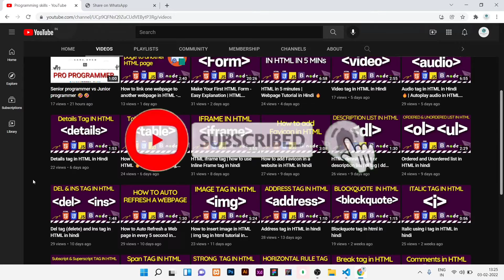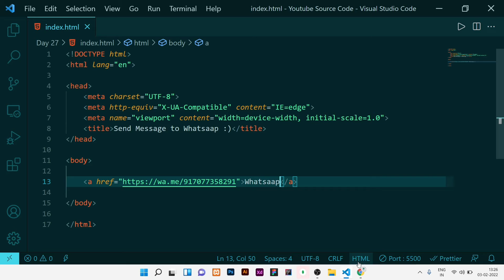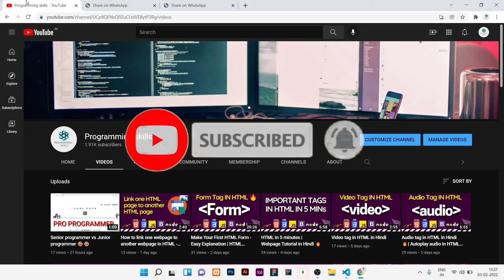How to Create WhatsApp Number Link and add to your Website | Easy Explanation | HTML Tutorial 2022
Hello guys ,
 Welcome to Programming skills  In this video I have explained about how to add your whatsaap link to your website in details.

HTML Questions
HTML Assignments